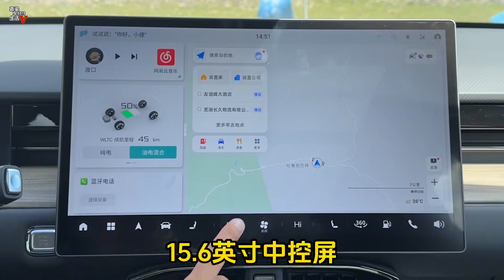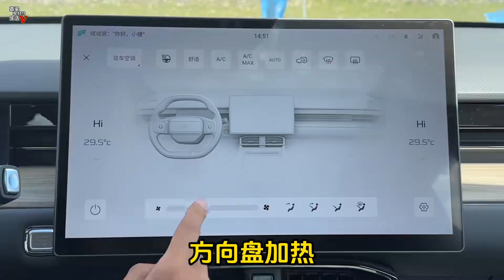12.39万起，捷途山海L6，保姆级选车教学，哪一款性价比更高？